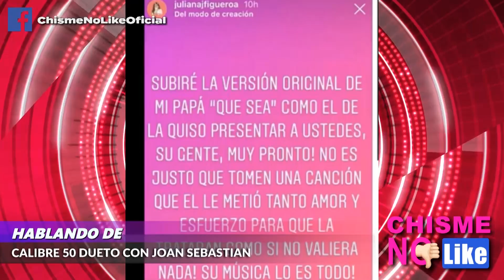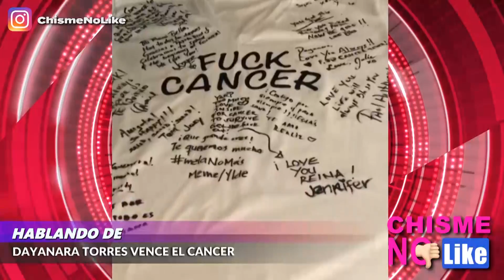CALIBRE 50 CRITICADO POR INTERPRETAR TEMA DE JOAN SEBASTIAN - CHISME NO LIKE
La familia de Joan Sebastian critica a Calibre 50 por cantar un tema de ellos. Johnny Depp envuelto en demandas y muchos chismes. Ricky Martin ovacionado en Latinoamerica.